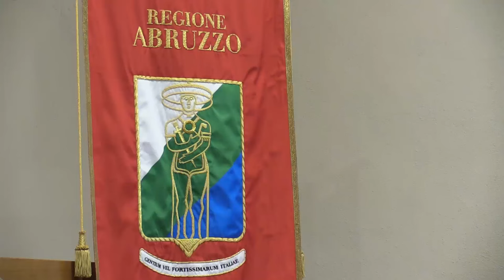Lorenzo Sospiri confermato alla guida del Consiglio regionale